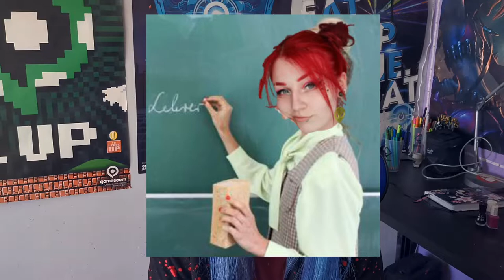Ich beantworte EURE FRAGEN von Instagram!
Ich hab nicht viel zu dem Video zu sagen, das steht gut für sich selbst. :D

Streamzeiten atm:
Jeden Tag ab 19Uhr, außer Montag & Samstag